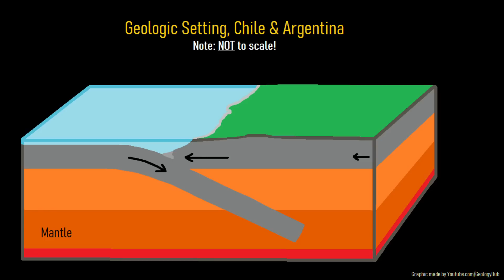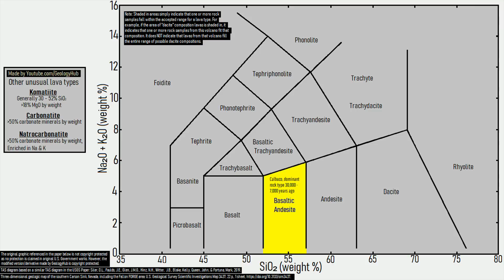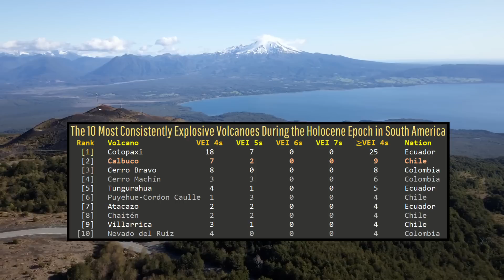The Active Volcano in Chile; Calbuco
One of the most explosive and dangerous volcanoes within all of South America is a glacier topped towering peak known as Calbuco. Calbuco has produced numerous hazards during its lifespan, including massive debris avalanches, pyroclastic flows which travel 20 kilometers, plinian eruptions, and viscous lava flows. This video will discuss this large volcano which most famously produced a major sub-plinian explosive eruption in 2015.

Thumbnail Photo Credit: This work "Calbuco1", is a derivative of a photo (resized, cropped, text overlay, overlaid with GeologyHub made graphics (the image border & the GeologyHub logo)) from "Volcan Calbuco, Lago Llanquihue", by: Steve Bittinger, sbittinger, 2011, Posted on Flickr, Flickr account CC BY 2.0. "Calbuco1" is used & licensed under CC BY 2.0 by Youtube.com/GeologyHub

Sources/Citations:
[1] Sernageomin
[2] Emily E. Mixon, Brad S. Singer, Brian R. Jicha, Adán Ramirez, Calbuco, a monotonous andesitic high-flux volcano in the Southern Andes, Chile, Journal of Volcanology and Geothermal Research, Volume 416, 2021, 107279, ISSN 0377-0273,
[3] Karen Fontijn, Stefan M. Lachowycz, Harriet Rawson, David M. Pyle, Tamsin A. Mather, José A. Naranjo, Hugo Moreno-Roa, Late Quaternary tephrostratigraphy of southern Chile and Argentina, Quaternary Science Reviews, Volume 89, 2014, Pages 70-84, ISSN 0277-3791, CC BY 3.0.

0:00 Calbuco Volcano
1:42 Geologic Setting
2:11 Geologic History
3:34 Major Eruptions
4:08 More Future Eruptions?